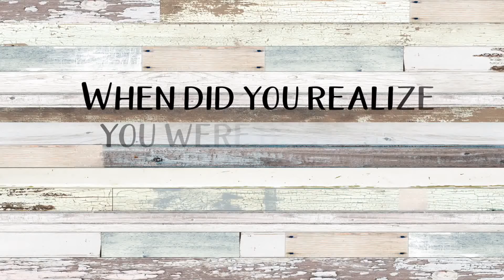Better Together - When did you realize you were becoming a better teacher?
Teachers describe times when the realized they were improving, having a greater impact on students and gaining confidence in their teaching skills.
- Don't Go it alone! Join friends on your journey to becoming a GREAT teacher.
- Share your knowledge, get fresh ideas, find a mentor and learn from the experiences of other teachers just like you.